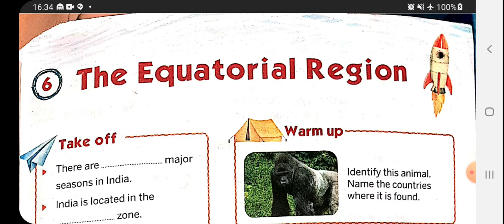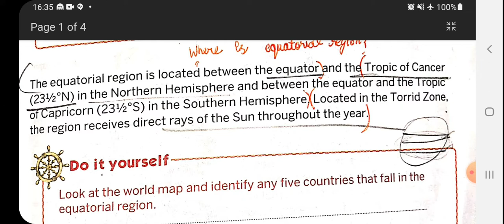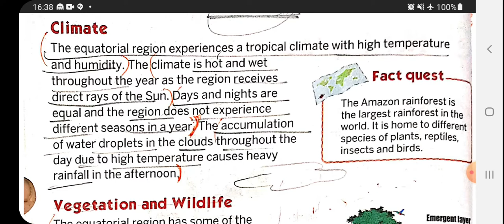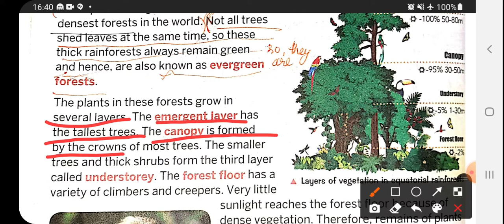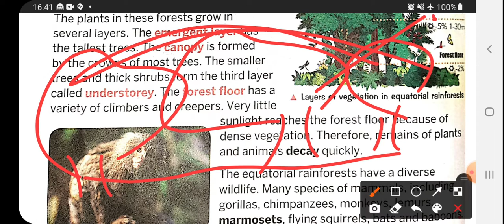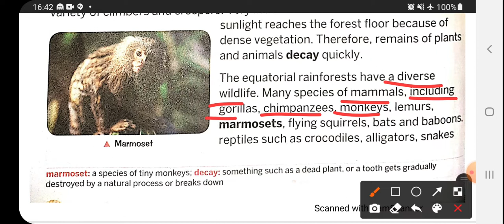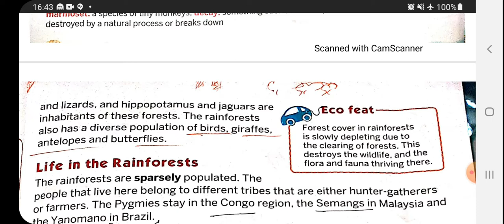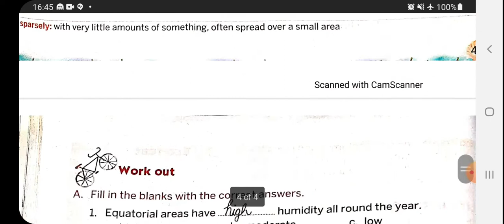The equatorial region , chapter 6 , class 5 , SSt.